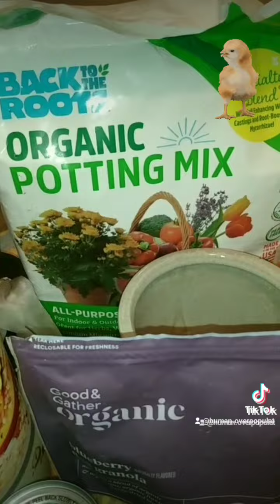SHOULD I Eat It? Dropped Chicken Nugget on Ground 3 Second Rule Meat.org🐥 Germaphobes Go Vegan